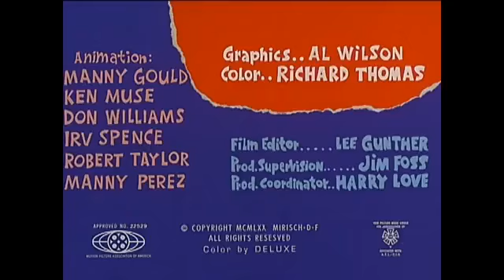مورچه و مورچه خوار قسمت 4 دوبله قدیمی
طنز
خنده دار
فان کده